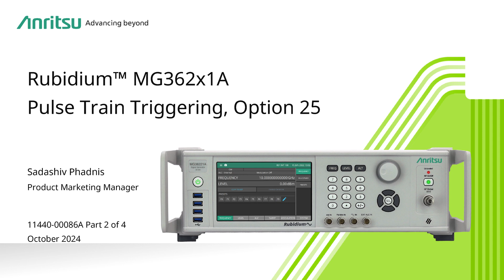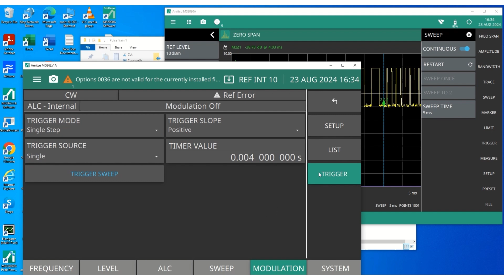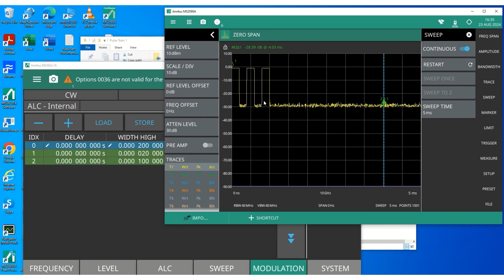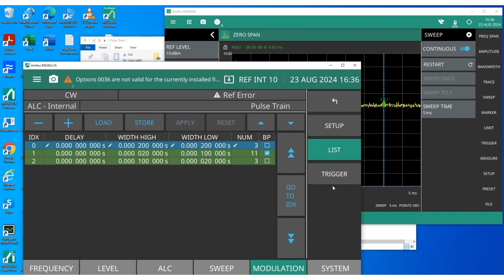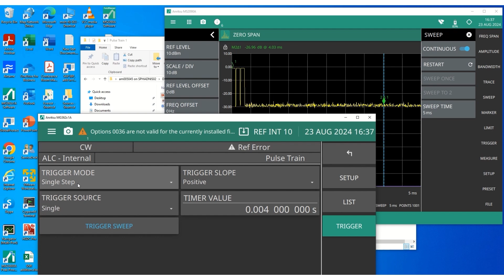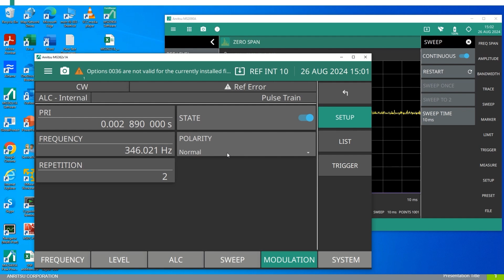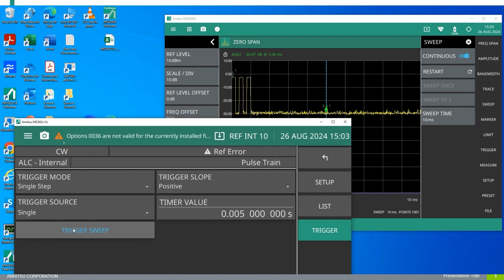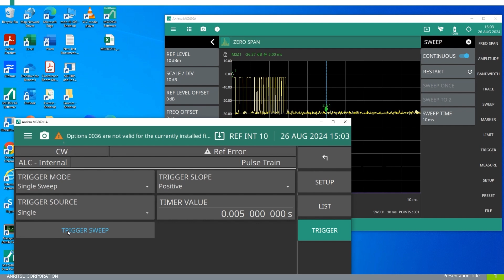Rubidium MG362x1A Pulse Train Triggering - part 2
This four part video series covers a wide variety of trigger mechanisms available in Rubidium’s Pulse train option, which enables users to generate long periodic and non-periodic pulse patterns. Such pulse patterns are very useful for many measurement applications including testing Radar Warning Receivers.